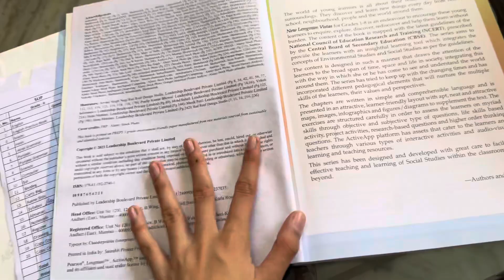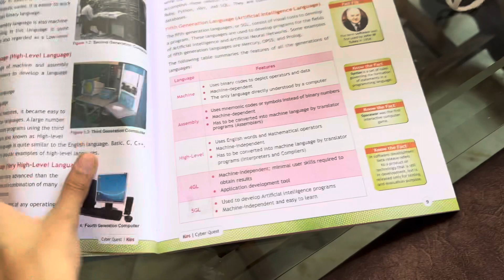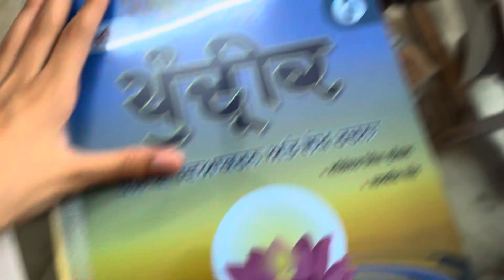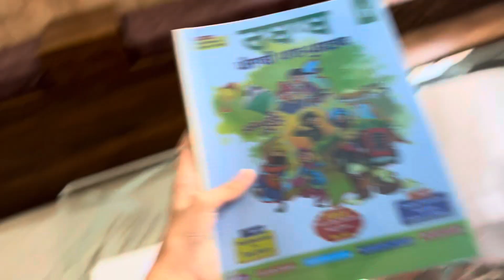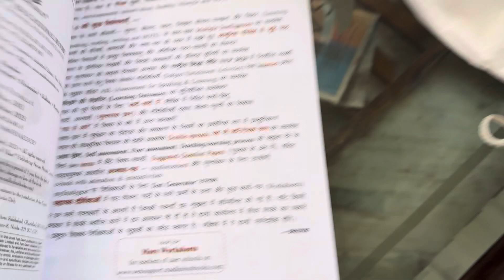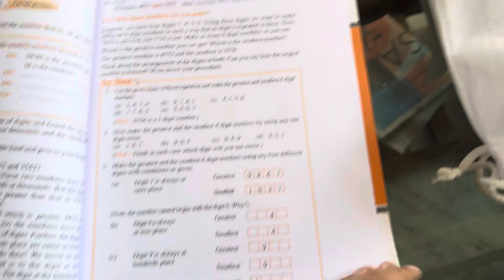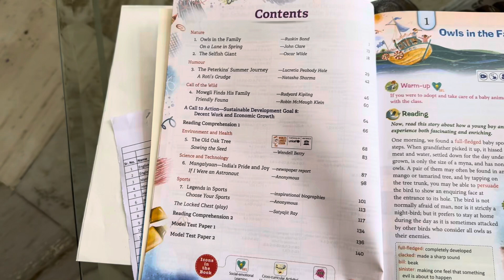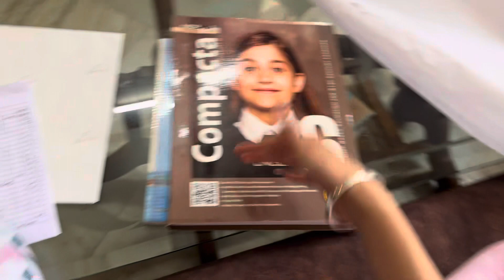Unboxing of new book, 6th grade ￼MGVEFamily